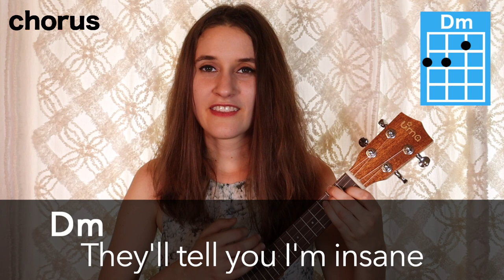Blank Space - Taylor Swift (Easy Ukulele Tutorial)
~EQUIPMENT~

🎤 Microphone: MXL 990, XLR Connector Condenser Mic
Link to buy

~SOCIAL MEDIA~